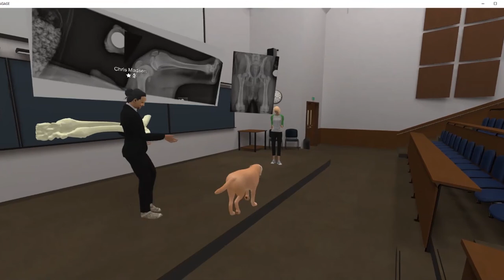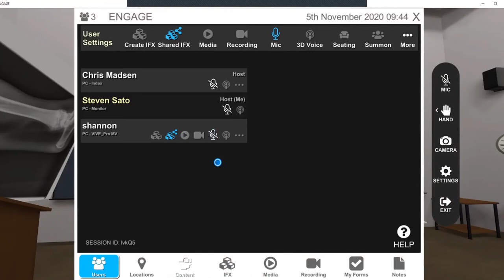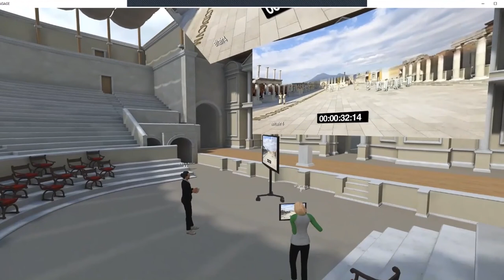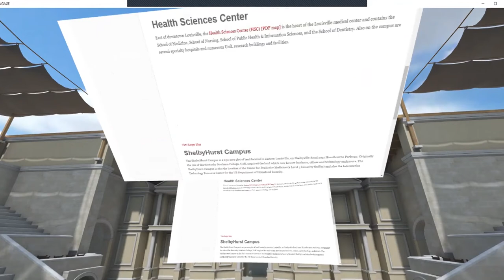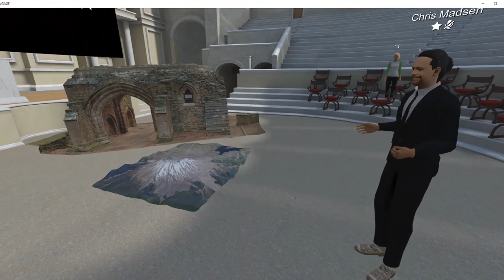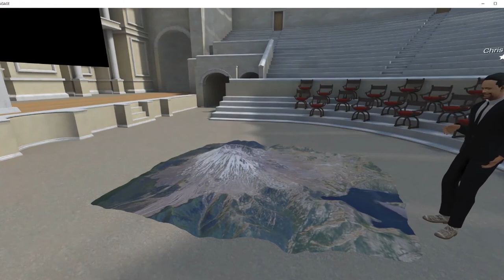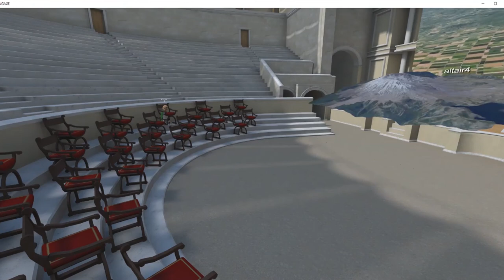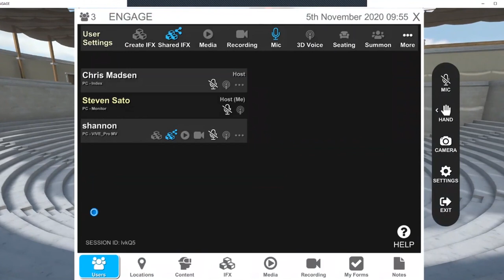Nystrand Forum 11 5 2020